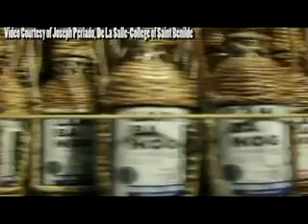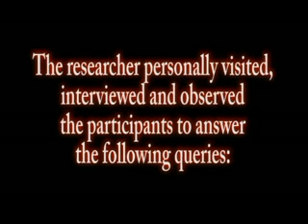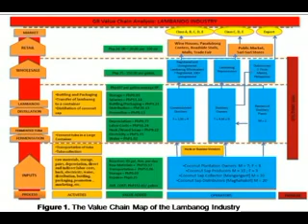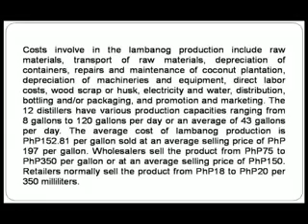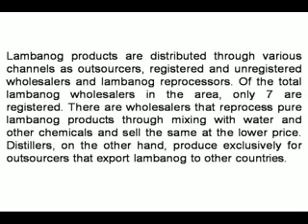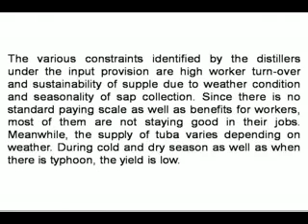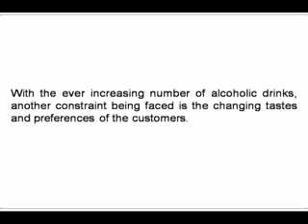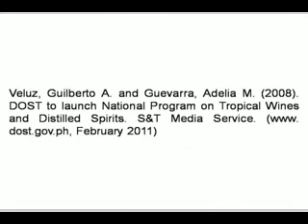GRVCA of the lambanog industry in the Philippines